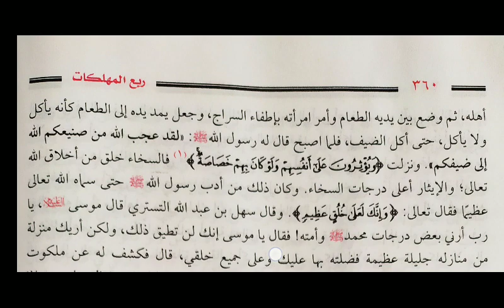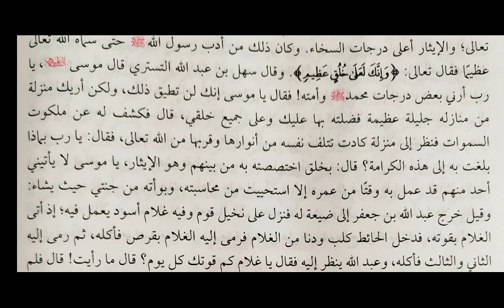Waled Lampoh tuah $ Mengutamakan Orang Lain..Akhlah Mulia Rasulullah صلى الله عليه وسلم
إحياء علوم الدين إيثار